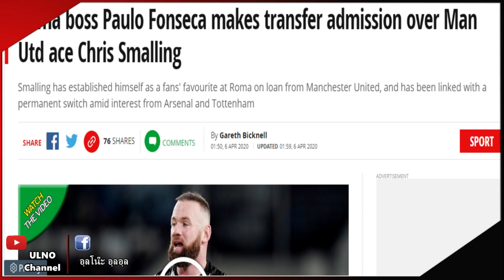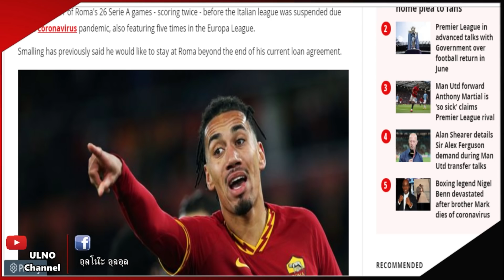แพลนไว้แล้ว! โซลชา-ฟีแลนวางแผนการเสริมทัพช่วงซัมเมอร์ / สกายชี้โอกาสสูงซานเชสกลับหลุมผี